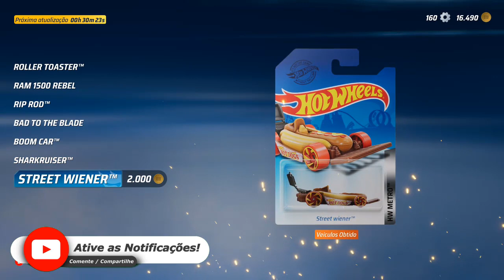HOT WHEELS UNLEASHED MULTIJOGADOR 16 l XBOX ONE X ♡ ♥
HOT WHEELS UNLEASHED™ - Game Of The Year Edition

Descrição
Colete os melhores veículos do universo de Hot Wheels™, construa pistas espetaculares e participe de corridas de tirar o fôlego.